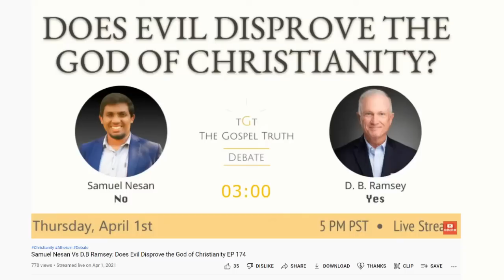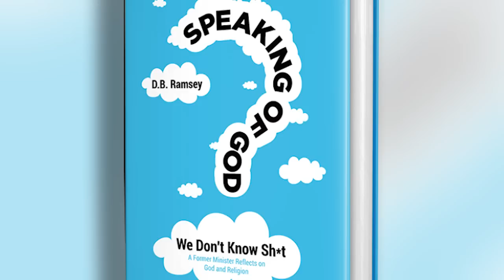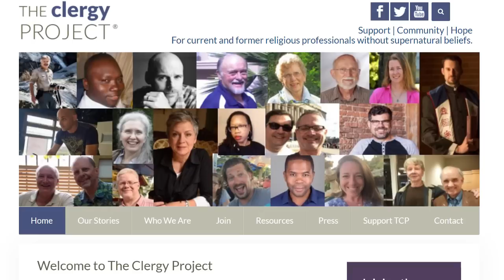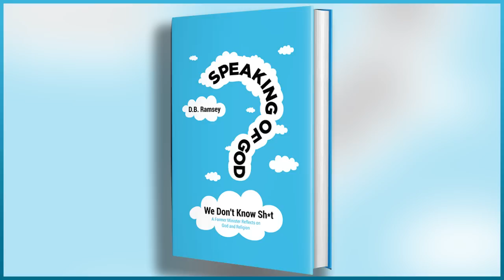Speaking of God, We Don't Know Sh*t" (with ex-pastor D.B. Ramsey)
D.B. Ramsey was theologically trained and spent many years preaching Christianity. Today, he's an agnostic, directly challenging the faith he once held dear.